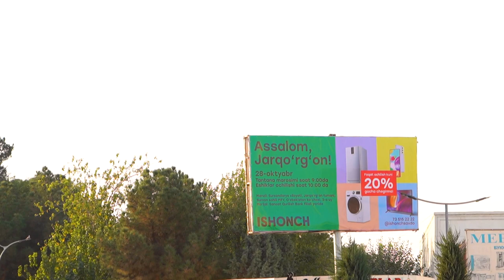Surxondaryo viloyatining Jarqo‘rg‘on tumanida yangi do‘konimizni ishga tushirdik!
Ochilish tadbirimizda hukm surgan fayzli muhit va tashrif buyurgan mehmonlarning bayramona kayfiyati barchasi ko‘ngildagidek o‘tishiga o‘z hissasini qo‘shdi.

▶️ Siz uchun barcha qulayliklar ko‘zda tutilgan yangi do‘konimizga siz ham keling va unumli xaridlar qiling!

Manzil: Surxondaryo viloyati, Jarqo’rg’on tumani, Surxon sohili MFY, O’zbekiston ko’chasi, 3-a uy
Mo’ljal: Sanoat Qurilish Bank filiali yonida